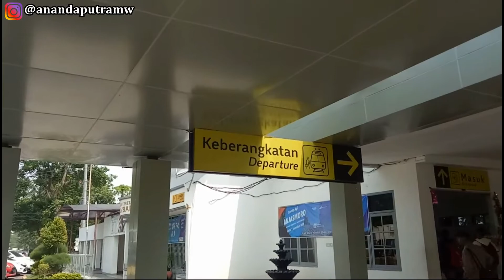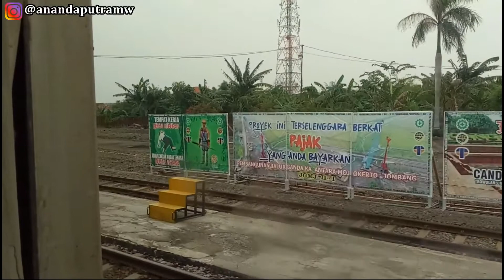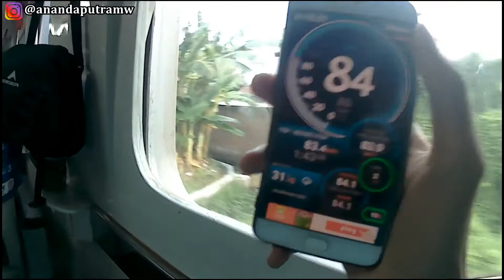KALAH SILANG SAMA KERETA EKONOMI!! | Trip KA Ranggajati Jombang - Surabaya Gubeng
perjalanan dari stasiun jombang menuju stasiun surabaya gubeng menggunakan kereta api Ranggajati kelas eksekutif dengan Harga 40.000 untuk kelas Eksekutif dan 30.000 untuk kelas Bisnis tarif khusus tersebut dapat di beli di loket stasiun maupun di Aplikasi KAI ACCESS selama 2 jam sebelum keberangkatan selama perjalanan Naik Kereta Api Ranggajati Perjalanannya sangat Nyaman dan Uniknya Kereta Api yang saya naiki Kalah silang dengan Kereta Ekonomi? Seperti apa video nya simak terus...